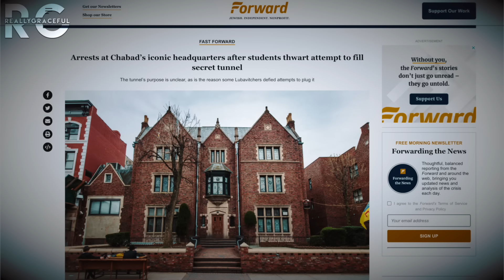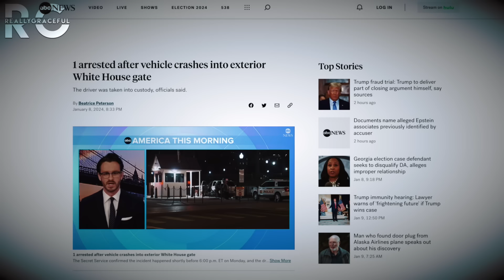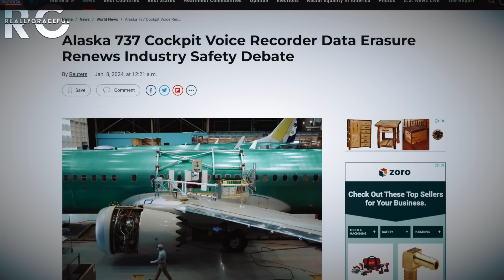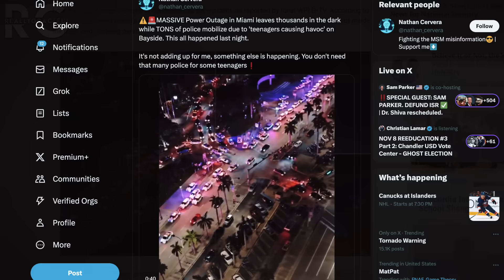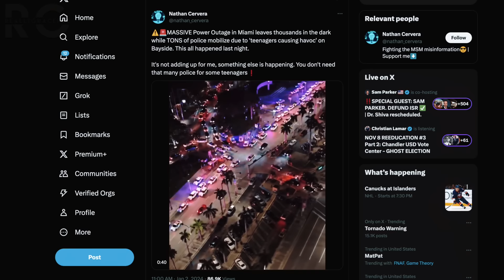Something STRANGE Is Happening in the USA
From the hidden tunnels of Brooklyn, to the missing Boeing door of Alaska Airlines, to Miami "creatures"...it's been a weird start to 2024 here in the USA.